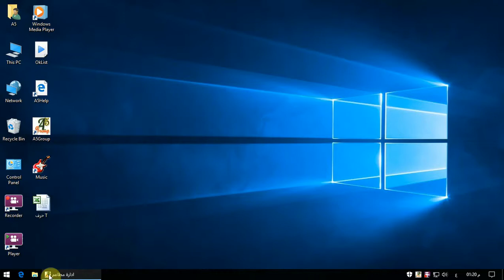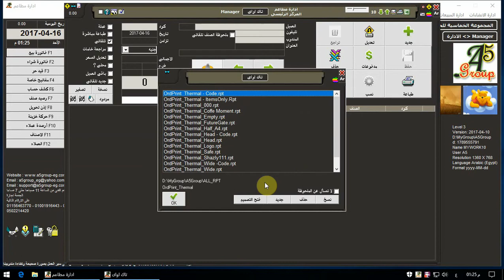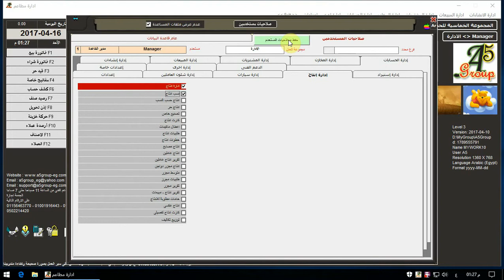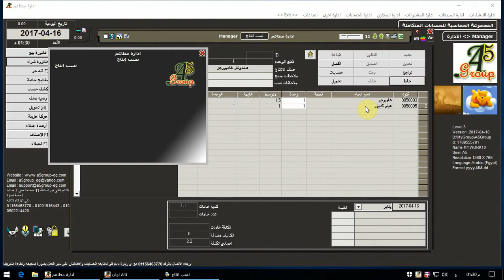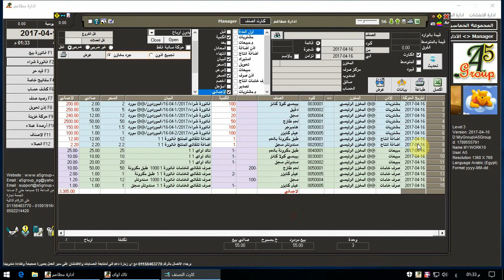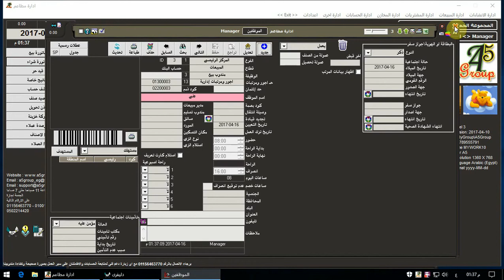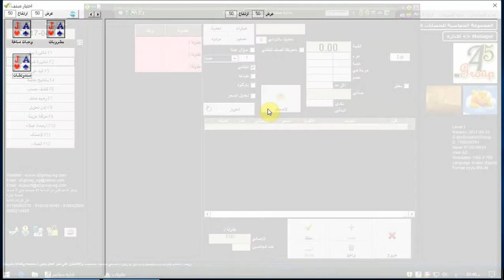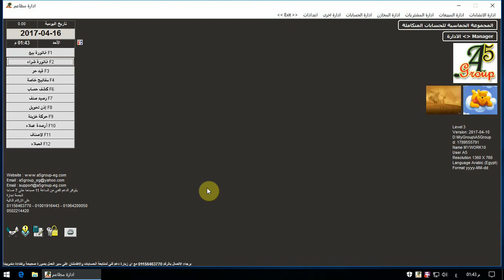42- إدارة المطاعم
المجموعة الخماسية للحسابات المتكاملة
A5Group Accounting Systems
42- إدارة المطاعم